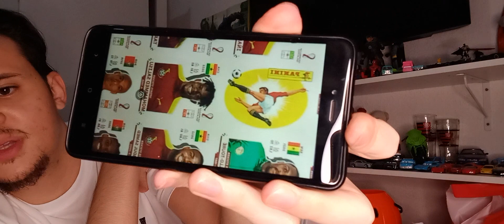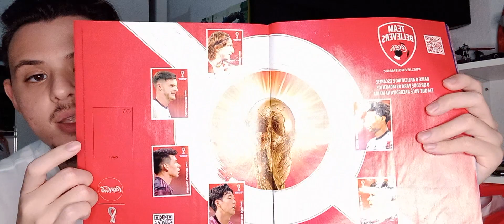ESSAS SÃO AS NOVAS FIGURINHAS COPA #37 🤩😲